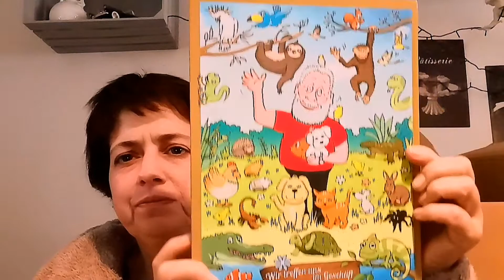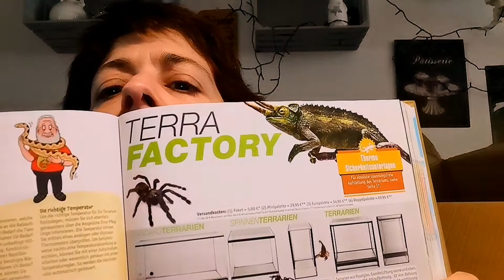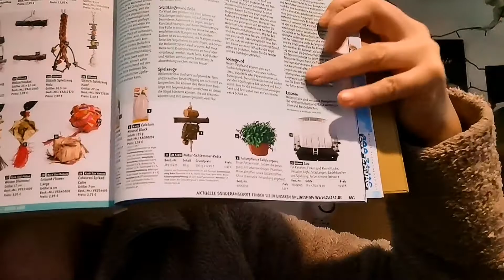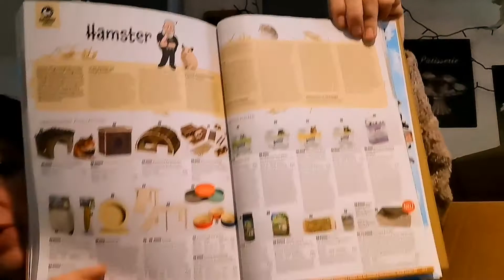221. Haul/Zoo Zajac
Heute ein "kleiner" Haul🙈